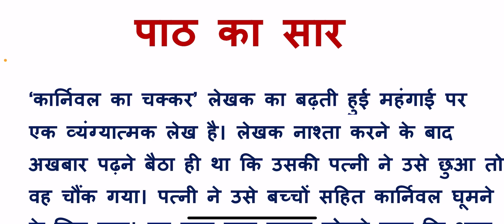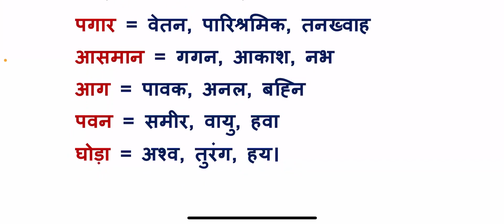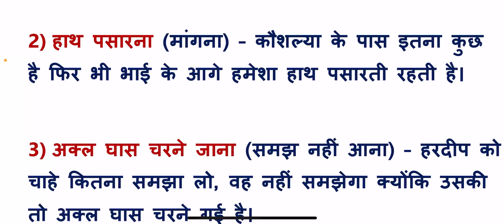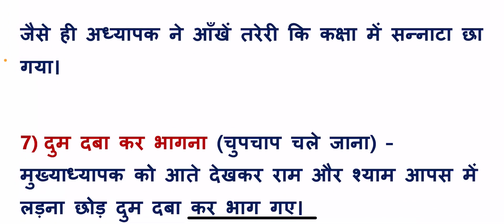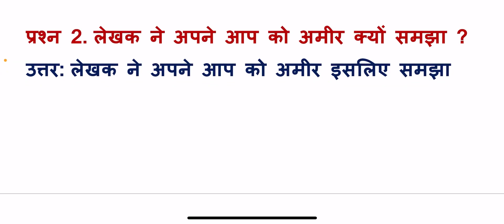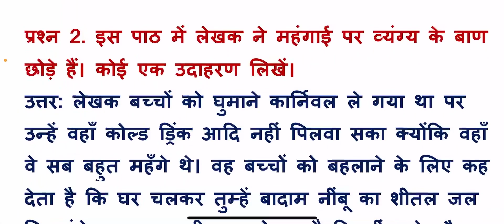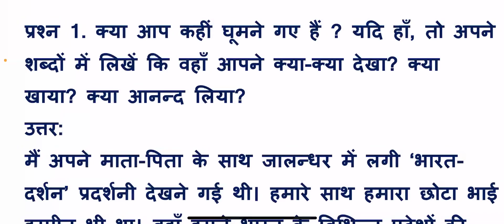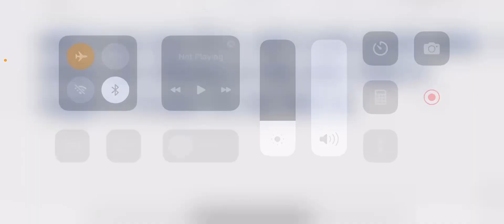PSEB Class 7th Hindi पाठ -4 कार्निवल का चक्कर Question Answer ​⁠@StudyWithMalkeet1984